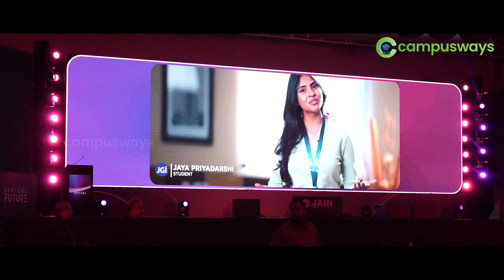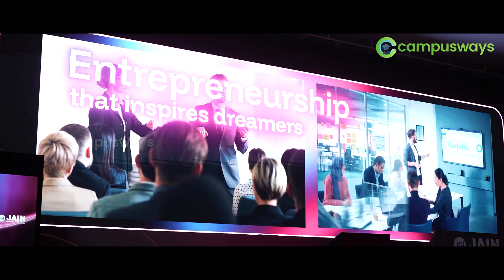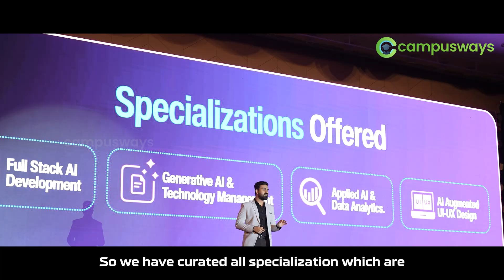BCA with AI Work Integrated Program 2026 | BCA Admission Process | Jain University Kochi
Campusways had the incredible opportunity to attend JAIN Future 2025, a prestigious event hosted by JAIN (Deemed-to-be University), Kochi, and inaugurated by Hon. Member of Parliament Hibi Eden. The event celebrated the fusion of technology, innovation, and education, setting a new benchmark for future-ready learning in India.

The highlight of the day was the official announcement of JAIN University’s latest academic innovation — the BCA Work Integrated Learning Program. This new program represents a significant step toward transforming how students learn and apply computer science in real-world scenarios. It combines traditional academic learning with hands-on industry exposure, enabling students to gain valuable work experience while completing their Bachelor of Computer Applications (BCA) degree.

Through the BCA Work Integrated Learning Program, students can enhance their skills in Artificial Intelligence (AI), Data Science, Full Stack Development, Cloud Computing, and Emerging Technologies all while gaining practical knowledge directly from leading industry partners. This approach bridges the gap between academia and the corporate world, ensuring students graduate with both theoretical excellence and professional competence.

The JAIN Future 2025 event emphasised the importance of adopting innovative learning models to prepare students for the rapidly changing digital landscape. MP Hibi Eden’s inauguration speech inspired students to embrace creativity, technology, and sustainable innovation as core values in their education and future careers.

We are honoured to be a part of this event, connecting with faculty members, students, and industry professionals who are shaping the future of higher education in India. As an educational partner, Campusways continues to guide students toward the best academic pathways offered by JAIN University, including:

BCA with Full Stack Development
BCA with Generative AI & Technology Management
BCA with AI-Augmented UI/UX Design
BCA with Applied AI & Data Analytics

The Main Topics :
Best BCA college in Kochi 2026
BCA with Artificial Intelligence Course Details
AI Integrated BCA Program in India
Future-ready BCA Courses 2026
Work Integrated Learning Degree Programs
BCA with AI and Data Science
BCA with AI Full Syllabus
Best AI Courses After 12th Commerce or Science
BCA in Artificial Intelligence Scope and Salary
BCA Admission Process Jain University Kochi
BCA Admission 2026 Jain University Kochi
BCA Online Degree with AI
Work Integrated BCA Eligibility and Fees
BCA Placement Opportunities in AI
Top Universities for BCA AI Program
Jain University Kochi Courses and Fees
BCA Work Integrated Learning Explained
BCA Work Integrated Learning Benefits
Career after BCA with Artificial Intelligence
Best Work-Integrated Learning Colleges in India
BCA with AI Work Integrated Program 2026
BCA Work Integrated Learning Jain University
BCA with Artificial Intelligence 2026
BCA Work Integrated Learning Program
Jain University Kochi BCA Admission 2026
Jain University BCA with AI
Work Integrated BCA Program 2026
BCA AI Admission 2026
Jain School of Future Technology, Kochi
BCA Course with Artificial Intelligence

These programs aim to equip learners with skills that are ready for the future, enabling them to thrive in the changing tech landscape.

The JAIN Future 2025 event also shed light on forthcoming trends in digital transformation, highlighting the university’s commitment to fostering young innovators who can excel in areas such as AI, data analytics, and software development.

At Campusways, we are dedicated to assisting students throughout their educational path, from selecting the right course to guiding them through the admission process and beyond. With our knowledge in career counselling and digital learning, we support aspiring students in enrolling in India’s most advanced academic programs at JAIN (Deemed-to-be University), Kochi.

Join the BCA Work Integrated Learning Program at JAIN University, Kochi and build your career in technology with real-world experience.

Contact Campusways today for personalised admission guidance and expert counselling.